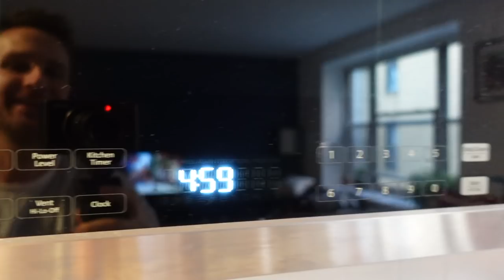SURPRISE PROPOSAL on The Edge in NYC!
🥳 Clay's Dad proposes to his Girlfriend a hundred-and-one stories above the streets of NYC. DID SHE SAY YES?! Watch to find out how it went! 🥳

Amazon Wish List

@ChrisRiceNY Instagram, TikTok, Twitter
@ClayRiceThomson Instagram, Twitter

322 W 52nd St Unit 39

GO ON VACATION WITH US in 2022!! 🌴

If you are new here, WELCOME! We're husbands Chris and Clay! We are both Broadway performers in NYC and we love spreading joy and positivity through games, stories, adventures, and VLOGS!